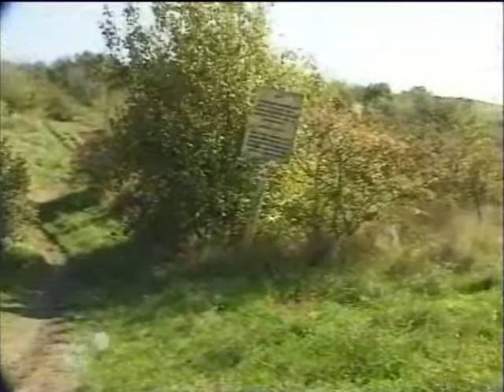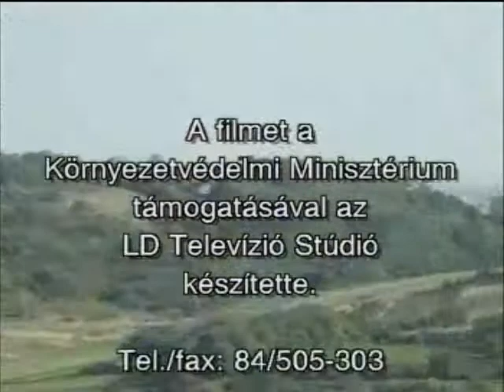Tihany 2/2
Magyarország első tájvédelmi körzetét az ország egyik legváltozatosabb, legattraktívabb, ugyanakkor természettudományos szempontból az egyik legjobban megkutatott területén hozták létre 1952-ben. Területe 1562 ha (fokozottan védett 195 ha). Az 1927-ben Tihanyban alapított Biológiai Kutató Intézet munkatársai nemcsak a tó vizének élővilágát kutatták, hanem rendkívül részletes vizsgálatokat is végeztek a félsziget szárazföldi részein. Tihany geológiájával, növény- és állatvilágával több száz tudományos publikáció foglalkozott. Ezek mind a természetvédelmi oltalom alá helyezést támasztották alá.